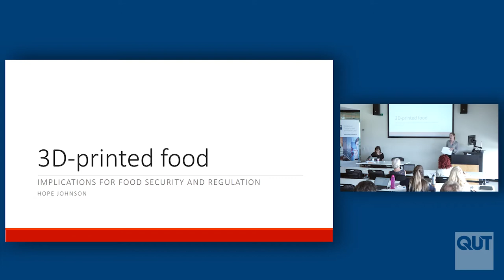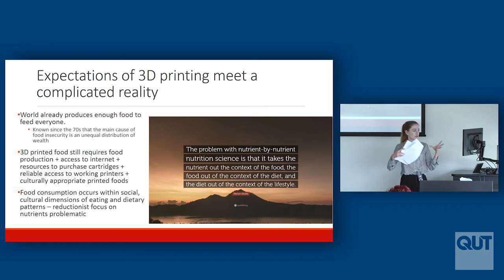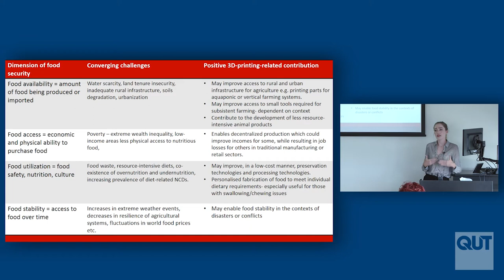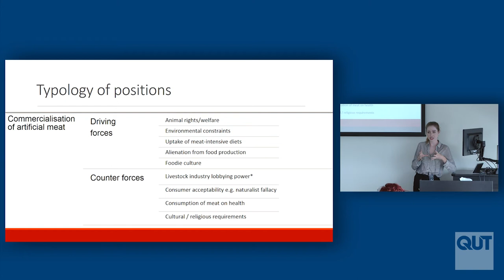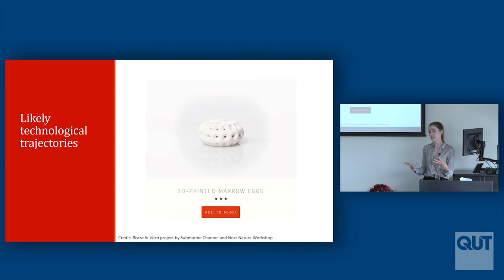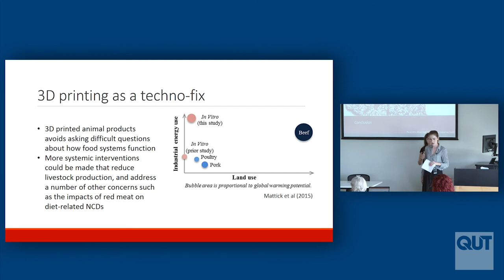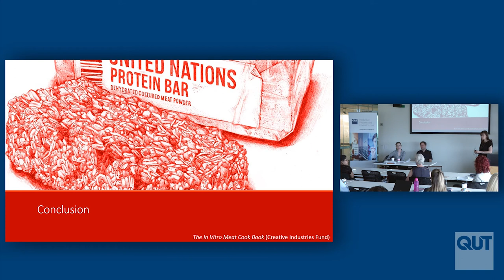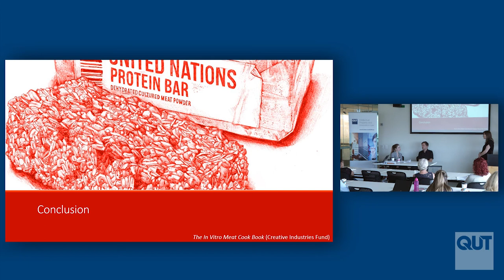Bioprinting: Development and Sustainability - Dr Hope Johnson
QUT Bioprinting Regulation Research Workshop
QUT Intellectual Property and Innovation Law Research Program - Kelvin Grove, QUT 11 December 2017